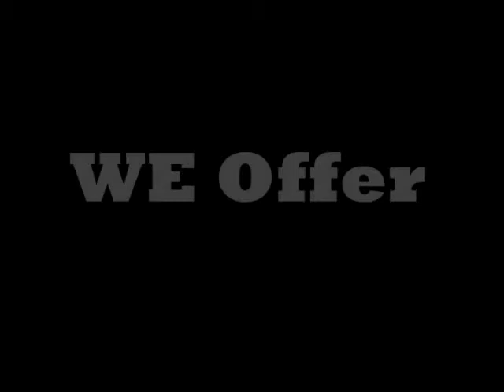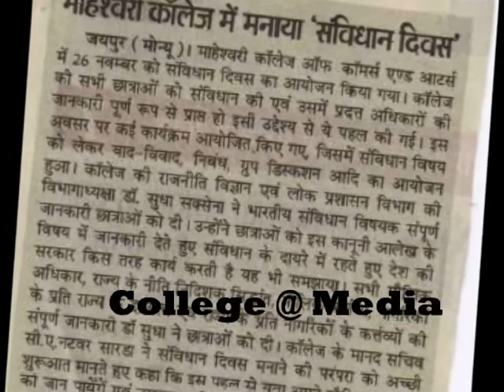Maheshwari College of Commerce and Arts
Top College in Jaipur, Rajasthan.
Best in Academic, Sports, Cultural & overall personality developement